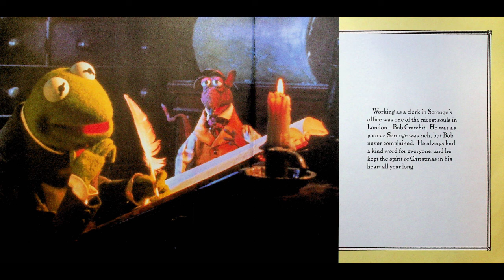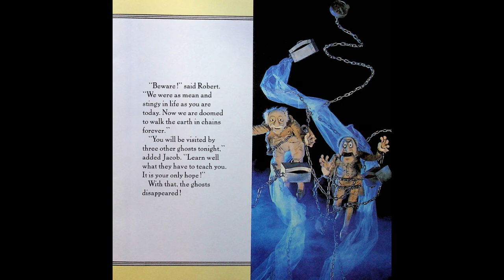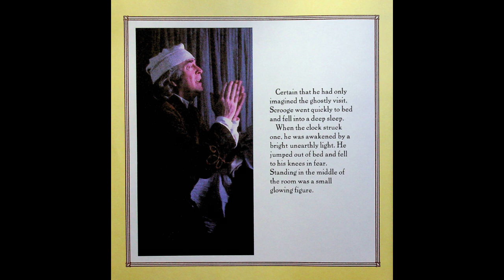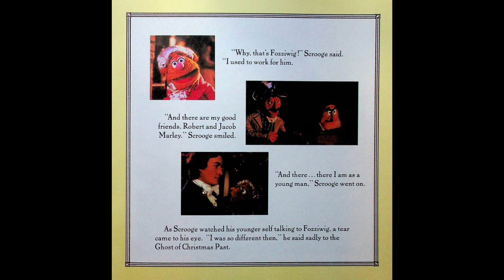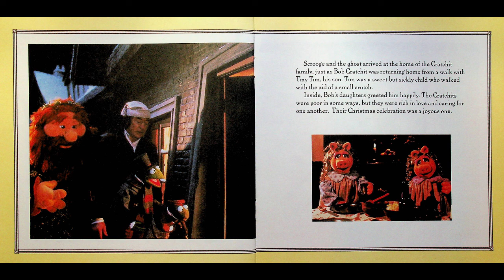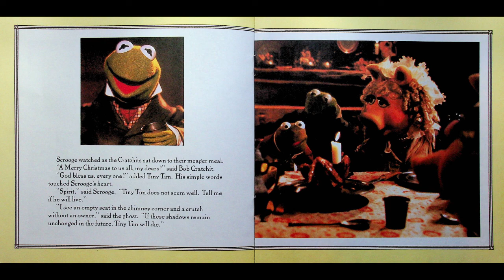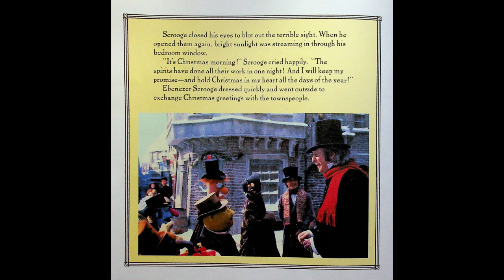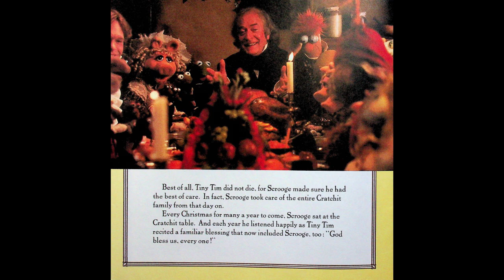The Muppets - Muppets Christmas Carol - 5 Minute Bedtime Stories by The Count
On the tenth story of Christmas (or Hannukah, Kwanza, Festivus), my true love gave to me... The Muppets - Muppets Christmas Carol. It's Christmas eve and we read a Muppet variation of a childhood classic. You know the drill, Scrooge gets a visit from three ghosts who try to motivate him to change his cheap ways.

Tomorrow, let's see what Bear and friends are doing.in Woodland Valley.

Check out my Twitter @CFrightenstein if you have any comments, suggestions or requests!